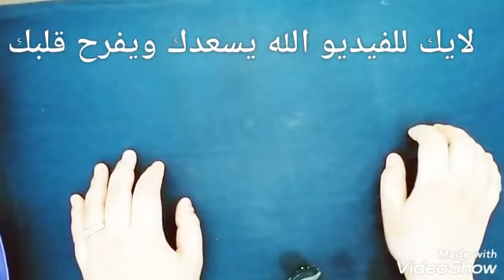الصابون والبطاطس / اقسم بالله هتندمى لو مجربتهاش لا تخطر علي بال العفريت مزهلة جربيها بنفسك وتاكدى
وجهي اصبح مشدود ابيض كالبدر بالصباح سألني الكل عن سر بياضي,التجاعيد اختفت بدون ما اقسم بالله ضعيها لمدة3 ليال سوف تشرق بشرتك كالألماس في الصباح بياض الثلج بدون تجاعيد بشكل دائم,سيجعلك ملكة جمال في3ايام/ادهني سيروم الارز+كريم الارز قبل النوم سوف تحبينه للابد ولن تستغني عنه تبييض للابد قسما بربي طبقتها قبل النوم وجهي اصبح مشدود ابيض كالبدر في الصباح سألني الكل عن سر بياضي,في 5 ايام ستصبح بشرتك كالطفلة بدون خطوط أو تجاعيد بأقوى خلطة لشد وتبييض البشرة وازالة التجاعيد صدقي او لا تصدقي خلطة لازالة التجاعيد افضل من البوتوكس مليون مرة سيتعجب من يراك كأنك شابة صغيرة/بشرتك تصبح مشدوده صافية كانك في سن 20 حتى لو سنك فوق 40 بعد هذه خلطه لشد الوجه بسرعه رهيبه/الطريقة السحرية لتبييض البشرة بالفازلين لوجه ابيض مثل الثلج مهما كانت بشرتك شديدة السمار بحبة طماطم كوني الاجمل في المناسبات ببياض بشرتك وصفائها في دقائق/اول وصفه في تاريخ اليوتيوب لتبيض للأبد مهماا كانت شدة الاسمرار/اول وصفة في تاريخ اليوتوب لتبييض البشرة للأبد مهما كانت شدة الاسمرار بها اقوى وصفة تبييض الوجها احصلي على بشرة في عمرالعشرينات بيضاء مشدودة مهما كان سنك/سيسالك الجميع عن سر بياضك يوم العيد وصفة تبييض البشرة فوريا مهما كان اسمرار بشرتك خلطة تبييض الوجه/ضعيها 20 دقيقة قبل النوم وجهك سيصبح ابيض كالقمر في الصباح تخلصك من الكلف وتصبغات البشره/في 5 ايام ستصبح بشرتك كالطفلة بدون خطوط اوتجاعيد باقوى خلطة لشد البشرة وازالة التجاعيد بسرعة/سربياضي وتخلصي من اسمرارالصيف بعد الاستخدام الاول لهذه الوصفة الخطيرة والفورية لتبييض الوجه/خلطات تبييض البشرة/وصفة لتصفية و تبييض البشرة و ازالة الشوائب %100 اشراقة طبيعية | Face Mask/اقسم بالله بيضة واحدة ستجعل بشرتك بيضاء مثل الثلج بدون تجاعيد في 5 ايام ادخلي اقولك على السر/صفار بيضة واحدة سيجعلك اصغر من عمرك الحقيقي ب20سنة ازالة التجاعيد و شد بشرة الوجه من اول استخدام/كوني عروسة زوجك كل يوم بخلطة التبييض الفوري بالاثبات للجسم والوجه/بياض بشرتك وصفائها في دقائق مهما كنتي سمراء ضعيها 20 دقيقة على بشرة الوجه ولن تصدقي النتيجة تبييض وتفتيح لون البشرة/كوني عروسة زوجك كل يوم بخلطة التبييض الفوري بالاثبات للجسم والوجه/ضعيها فقط ليوم وشوفي البياض بعدها/طبقيها دقائق في الليل/النتيجة روعة واووو/ سيتفاجئ من يرى بياض بشرتك في الصباح//ضعيها 3 ايام متتالية تبيض الوجه سيتفاجئ الناس من بياض وجهك كأنك ملاك/اول وصفة في تاريخ اليوتوب لتبييض البشرة للأبد مهما كانت شدة الاسمرار بها اقوى وصفة تبييض الوجه وصفة_مجربة#